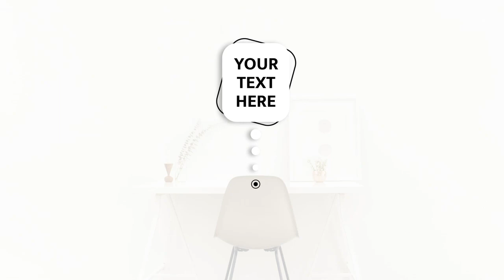Clean Call Out Titles Premiere Pro Templates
Clean Call Out Titles is a creative and modern Premiere Pro template that has a minimalist style and pleases the eye with its original animation. The template will provide you with a great opportunity to highlight the necessary areas, items, or products in your videos. This will provide powerful ads that your audience will remember forever. To maximize your ad performance, the template has 29 text placeholders that you can easily change. You can also change the colors of all design elements and text. No plugins required.